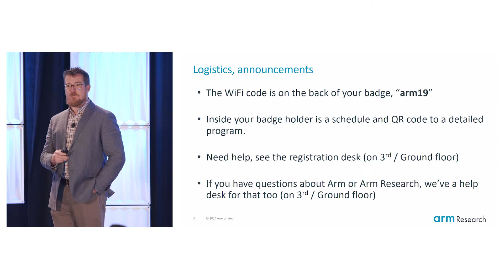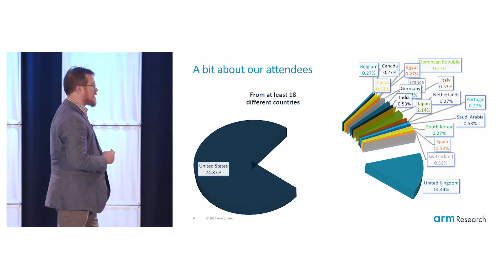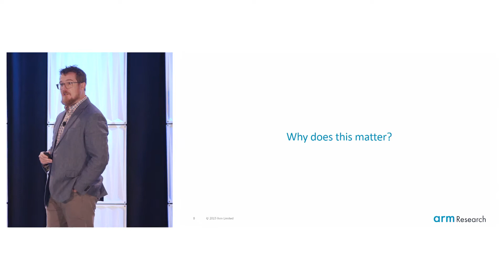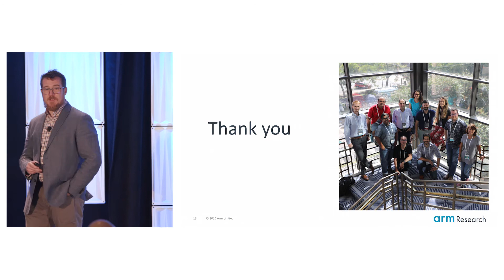Opening Remarks - Jonathan Beard, Arm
Jonathan Beard opens the first Arm Research Summit to be held in Austin, Texas. His opening remarks covers what delegates could expect for the day, as well as some interesting figures about the audience makeup.

For the latest information about the Arm Research Summit 2020,